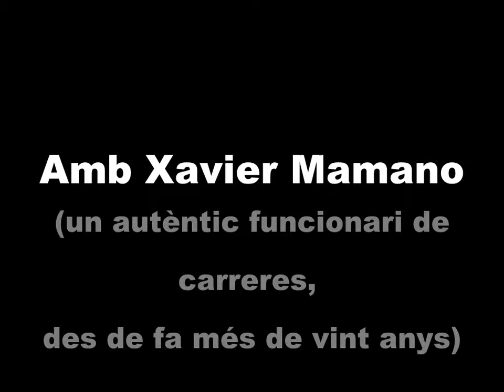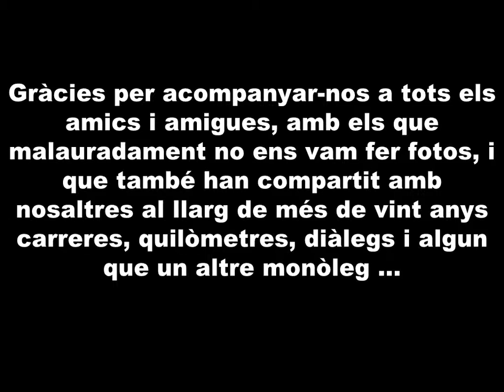Funcionarios de Carreras, desde hace más de veinte años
Imágenes junto a Xavier Mamano Bauzà, compañero del ayuntamiento de Castelldefels desde hace más de veinte años, y con el que semana tras semana hemos compartido habitualmente (salvo en julio y agosto), decenas y decenas de kilómetros de entrenamiento y, en algunas ocasiones, incluso de medias maratones (una o dos al año)